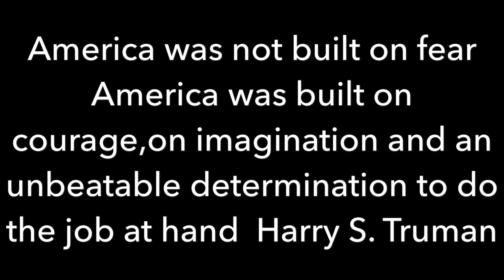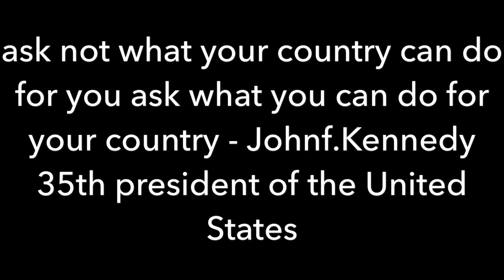complation of quotes from figures in american history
American history is full of people who have done many great things for their country and have said many wonderful quotes this is a compilation of quotes from figures in American history